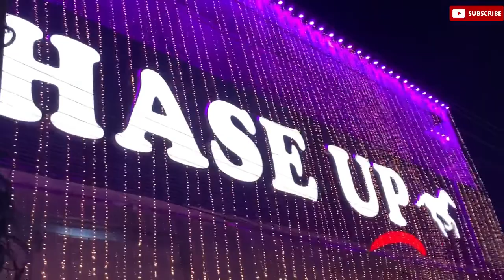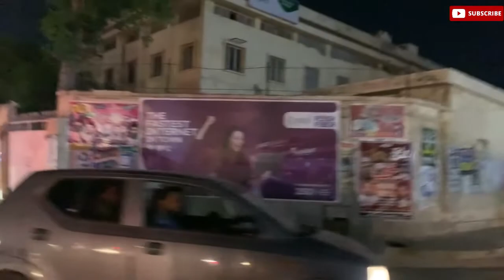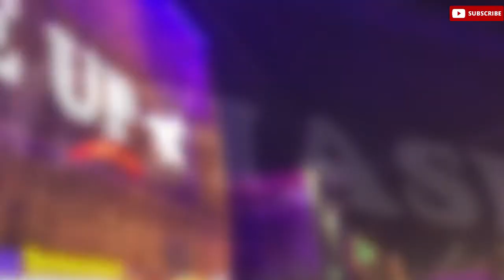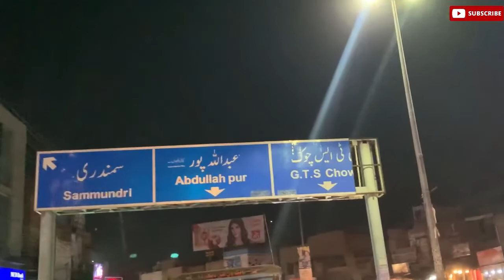فیصل آباد کا منظر || Arsl vlogs